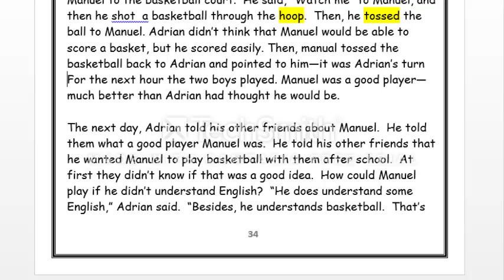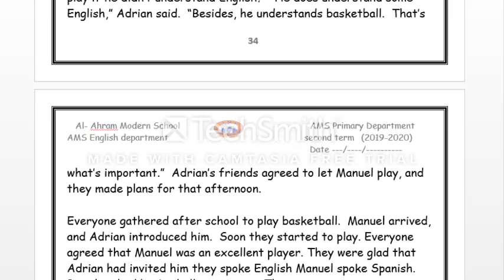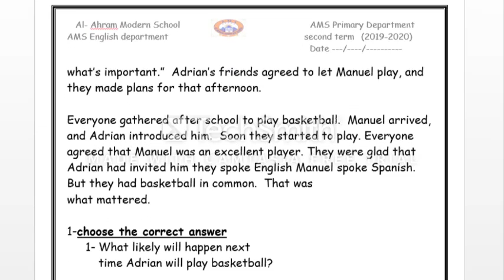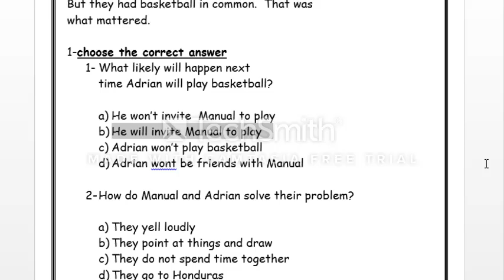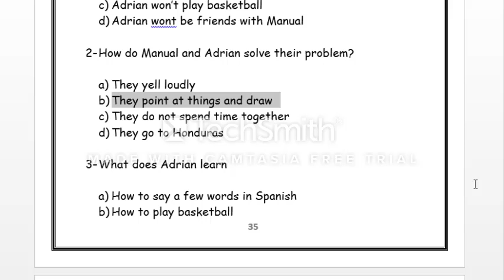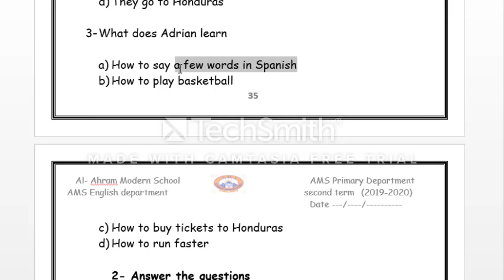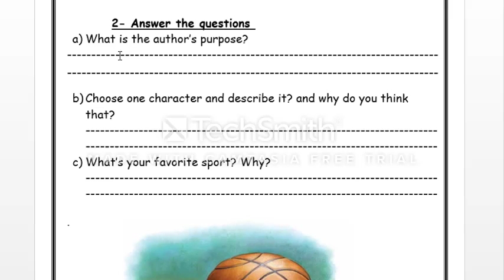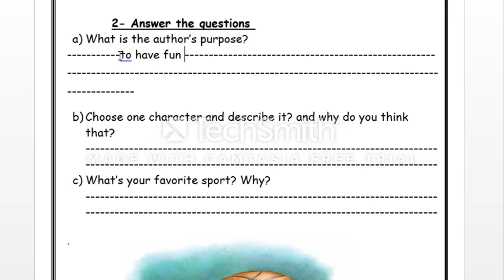lesson 2 comprehension booklet b eighth session Prim5